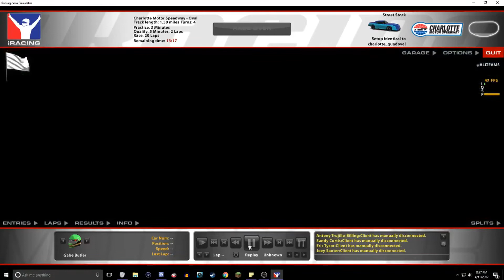iRacing: Damn Lapped Cars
I could have had 2 wins that night. BUT NOOOOOOOO